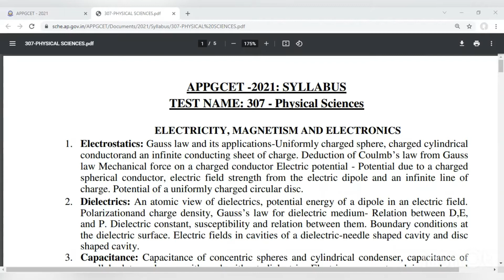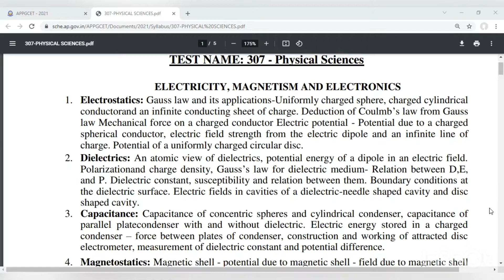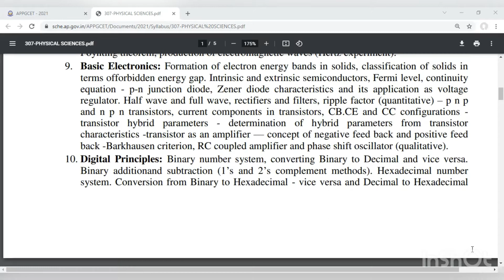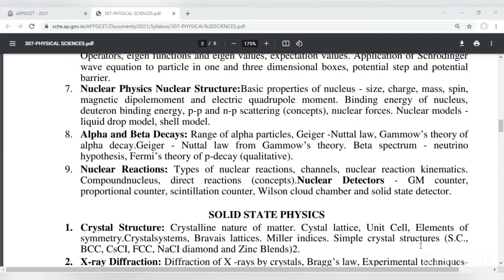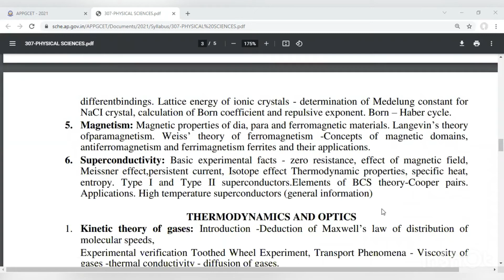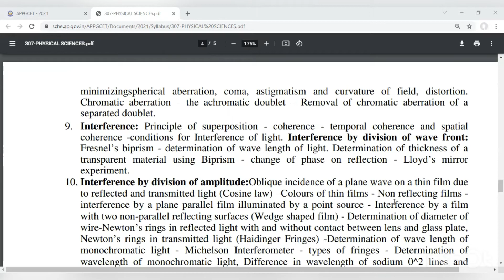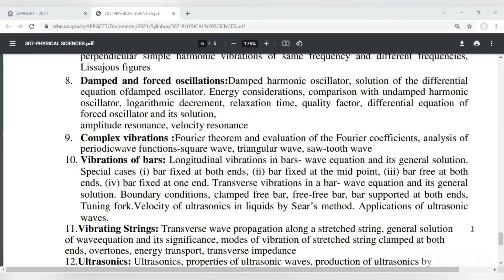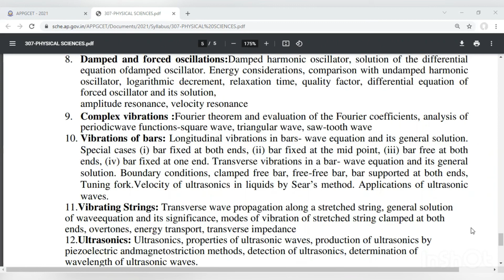AP PGCET M.SC Physics Syllabus / AP PGCET 2021 Syllabus / AP PG M.Sc Physics / Roopavenkat / AP PG